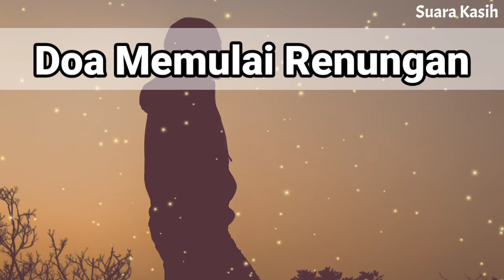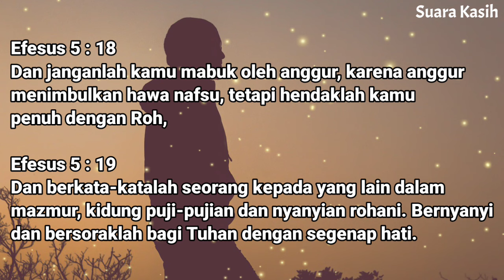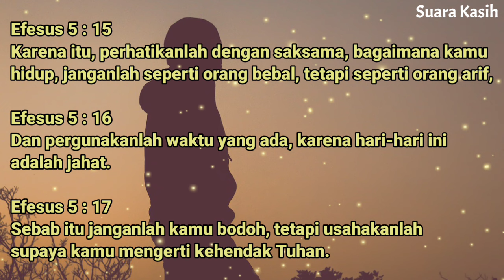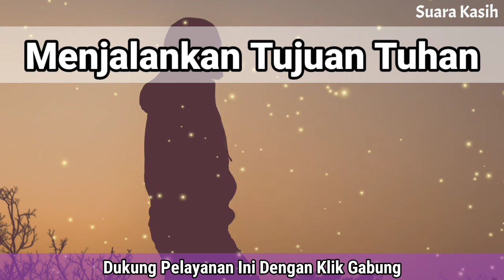Renungan Siang Kristen - Doa Siang - Suara Injil - Pohon Kehidupan Terbaru - Renungan Siang Katolik